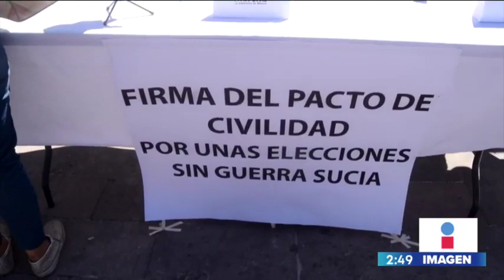Candidata del PAN no acude a firmar pacto de civilidad | Noticias con Yuriria Sierra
En Aguascalientes, la candidata del PAN, Teresa Jiménez no acudió a firmar el pacto de civilidad con el candidato de Morena, Arturo Ávila.